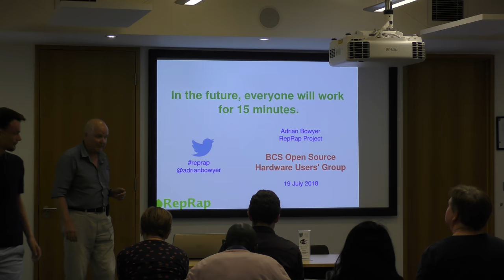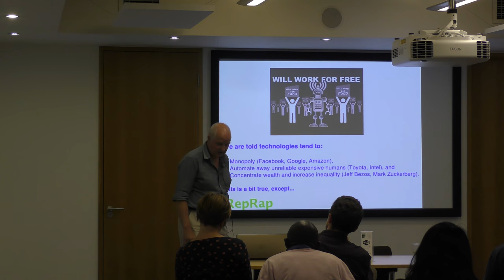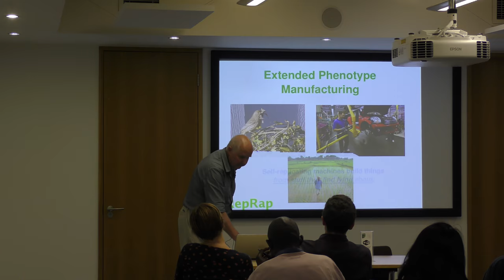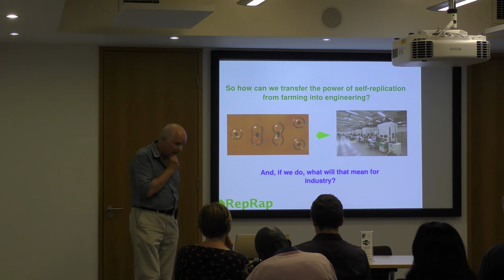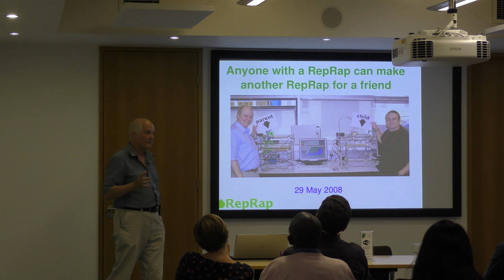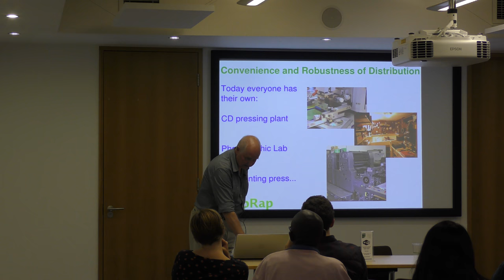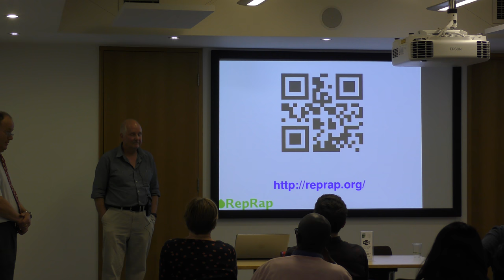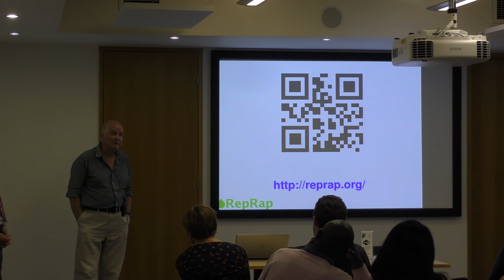BCS OSSG 19 July 2018: “In the future, everyone will work for 15 minutes.”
Presented by Adrian Bowyer

There is much said about the coming impact on work of the robot and AI revolutions, some of it quite well-informed. But the powers of automation and intelligence are dwarfed by the power of something else: self-replication. After the fundamental forces of physics, self-replication is the most significant phenomenon that there is. Using the Sun’s energy over the last four billion years, self-replication and Darwin’s Law have created a world-surface that is knee-deep in reproducing nano-machines. Indeed, your very knees are made out of them.

Yet engineering hasn’t worked with the power of self replication much, if at all, until now. This talk will be about the RepRap Project—an open-source project that has created humanity’s first general-purpose self-replicating manufacturing machine. It will examine the likely social and economic impacts of self-replicating technology, and draw parallels with a twelve-thousand-year-old industry that uses natural self-replicating machines, the industry without which we would all starve: farming.

Adrian Bowyer holds a first degree and a PhD in engineering from Imperial College. He was an academic engineer and mathematician at the University of Bath for 35 years, from where he retired in 2012 to become a director of RepRap Ltd., a company that sells RepRap machines and components, and that undertakes research and consultancy in RepRap-related projects. RepRap Ltd is an entirely open-source company, and all its designs, software and documentation are freely available to everyone.

His areas of research are geometric modelling and geometric computing in general (he is one of the creators of the Bowyer-Watson algorithm for Voronoi diagrams), the application of computers to manufacturing, and biomimetics. He is the author of about one hundred papers and books on many different aspects of engineering, computing, mathematics and biology.